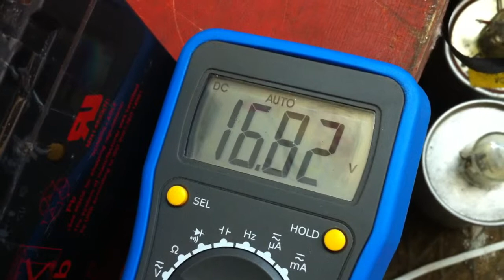зарядка аккумулятора высокочастотным током